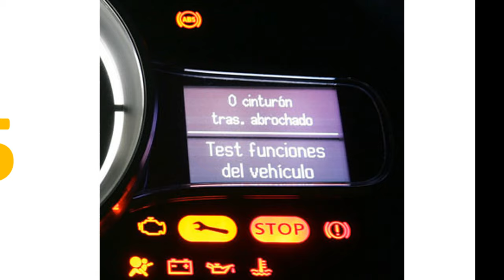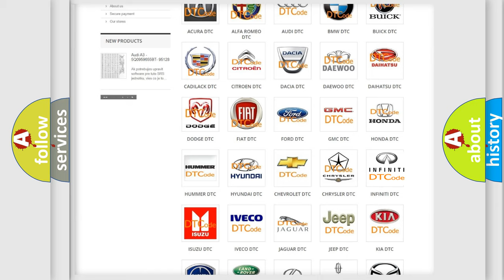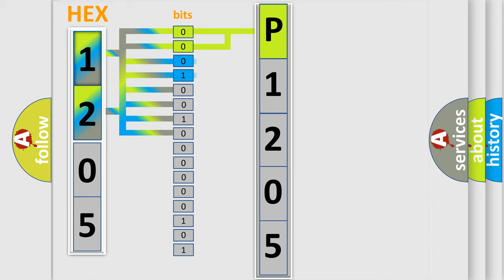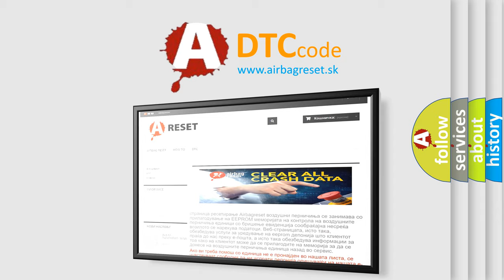DTC Ford P1205 Short Explanation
Contents:
0:21 Basic DTC analysis according to OBD2 protocol standard.
1:48 Insight into programming
2:58 A diagnostically understandable description of the Diagnostic Trouble Code
3:05 Basic error definition

Make:
Ford
Code:
P1205
Definition:
Liftgate Control Circuit 1-Short To Ground
Description:
The PLGM senses voltage less than 1.5 volts on the Liftgate Open Driver circuit, prior to starting a power cycle, this code will set.